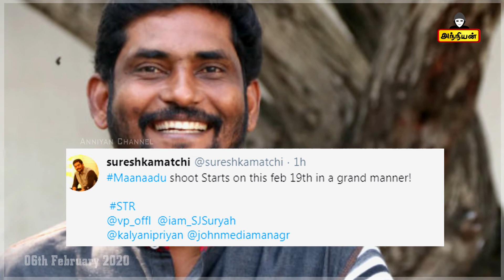Maanadu Shooting Update | Maanadu Shooting Date | STR | Venkat Prabhu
Maanadu Shooting Update
Maanadu Shooting date
Maanadu update
Maanadu new update
Maanadu Latest update
Manadu shooting update
Manadu shooting date
Anniyan channel